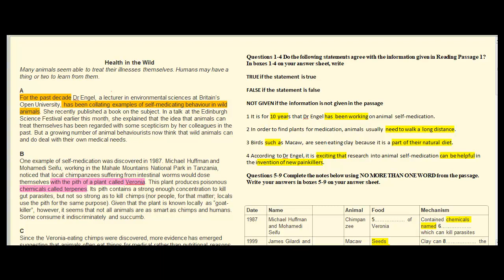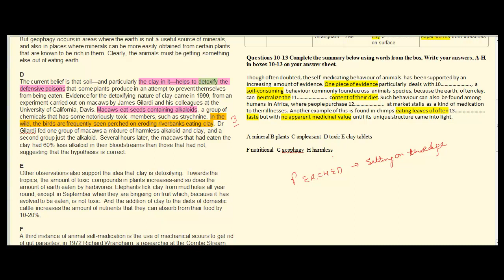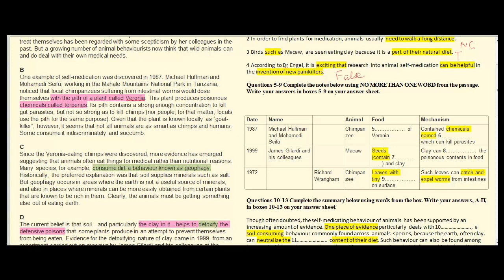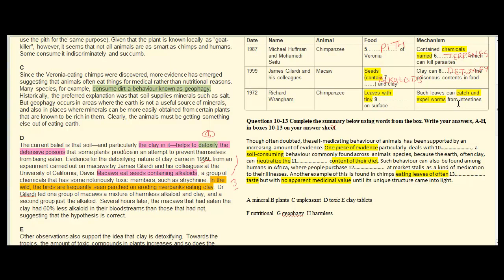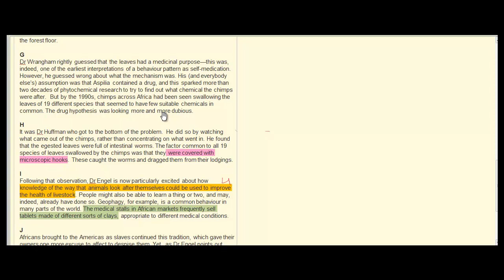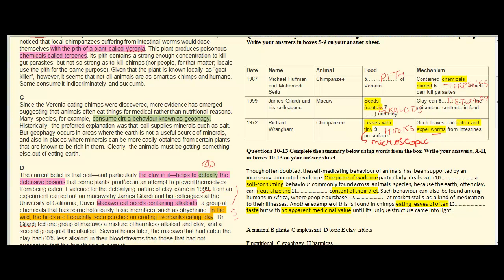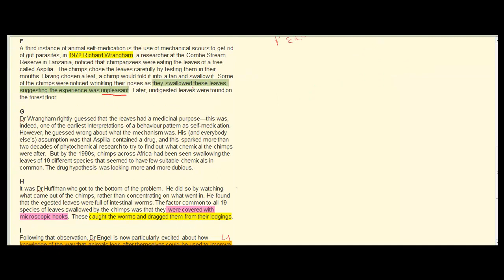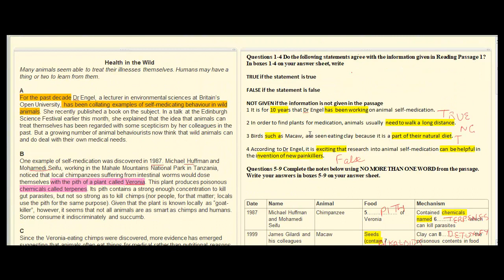IELTS READING - Health in the Wild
Health in the Wild Reading Answers

Health in the Wild Reading Answers comprises three types of questions: True/False/Not Given, Complete the Notes, and Complete the Summary